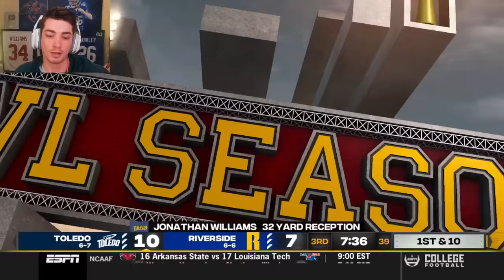My Community College made a Bowl Game | NCAA CFB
My Community College made a Bowl Game